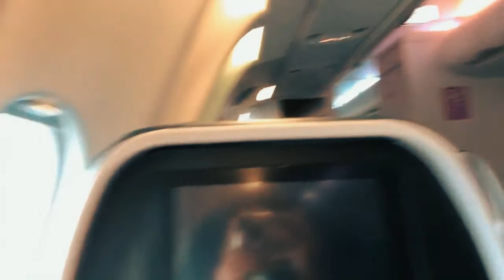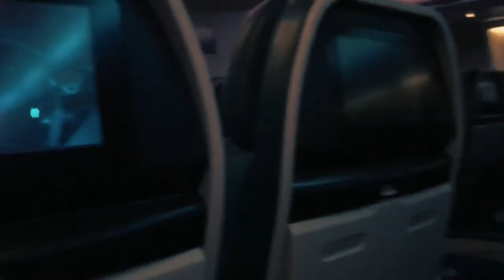Trip to seattle pops & jelisa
HI, ST